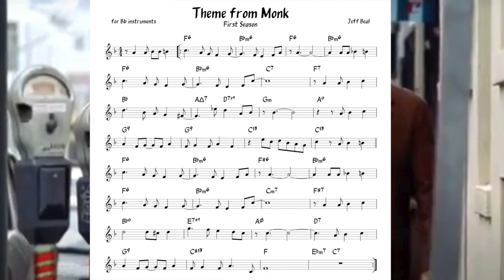Monk Theme (J Beal) Backing track + score for Bb instruments